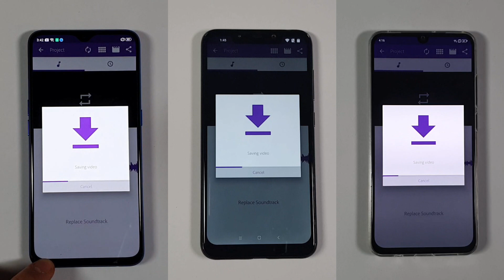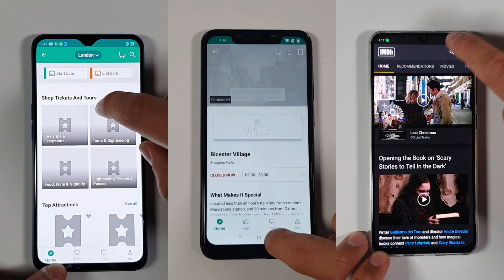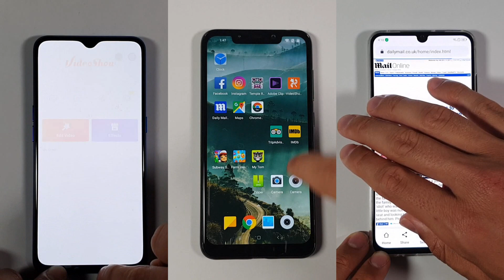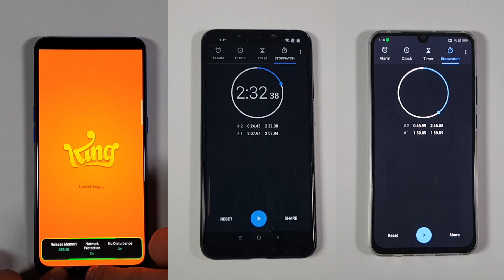Realme X2 vs Pocophone F1 vs Lenovo Z6 Speed test Antutu/Snapdragon 730G 845